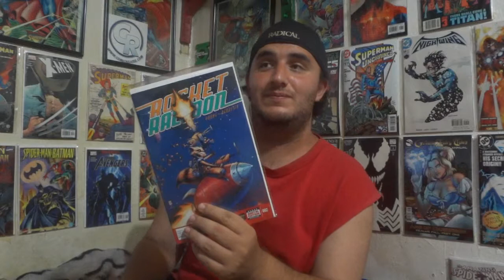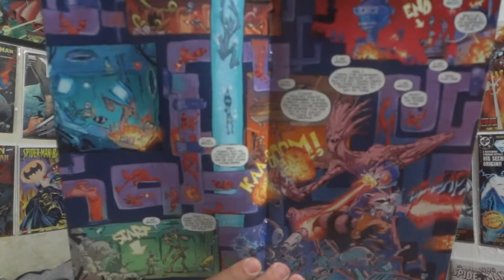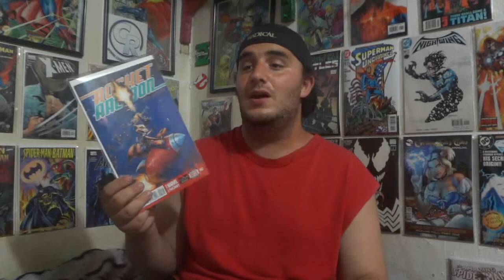Comic Review Rocket Racoon #2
Chris reviews Rocket Racoon #2.